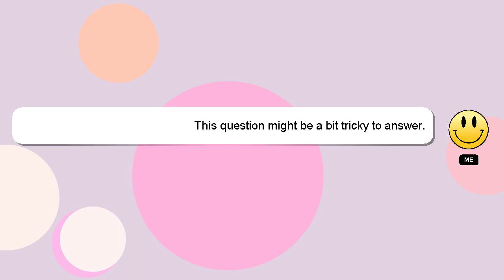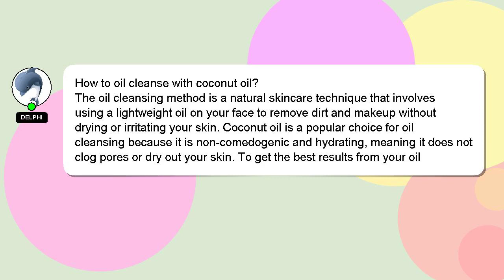How to oil cleanse with coconut oil?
A short overview of who I am, Hello, I am Delphi. Allow me to support you in answering your questions. - How to oil cleanse with coconut oil?

A 'heart' from me is a way of showing appreciation for your answer.

*2 What we are experimenting :*